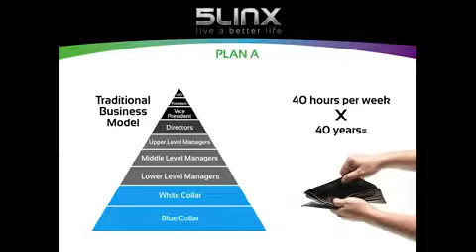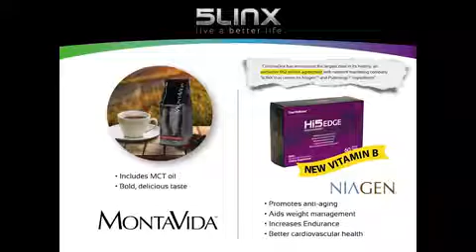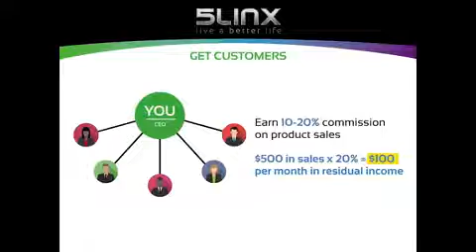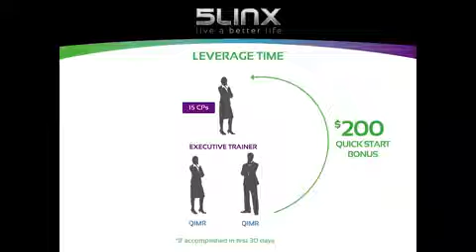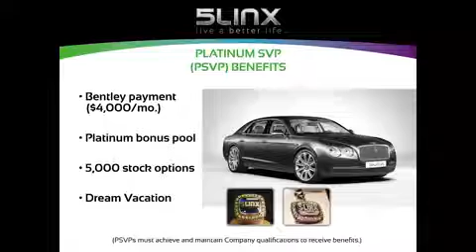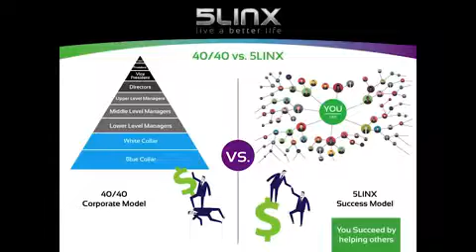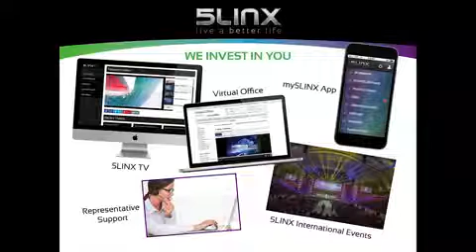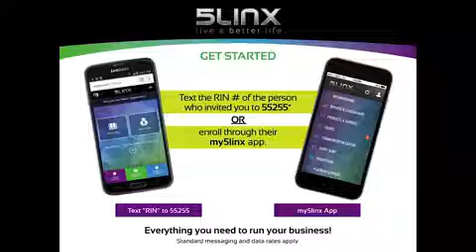The 5LINX opportunity presentation by Jason Guck YouTube 360p